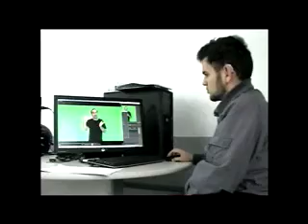IFSC na Mídia | Record News - Jornal do Continente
Matéria sobre o Câmpus Palhoça-Bilíngue, a primeira escola bilíngue Libras/Português da América Latina.